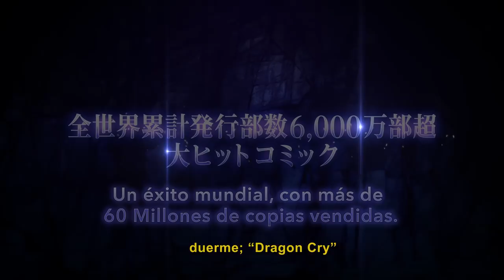FairyTail DragonCry TRAILER LATAM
¡FairyTailDragonCry, llegará a Cinépolis de la República Mexicana el próximo 27 Y 28 de Mayo / 03 Y 04 DE Junio y a Latinoamérica en Junio! 🇲🇽 🇯🇵

LATAM - PRÓXIMAMENTE

¡Una emocionante historia que ningún fanático de FairyTail se puede perder! ¡Espérala en la pantalla grande en México, Honduras, Guatemala, El Salvador, Costa Rica, Panamá, Perú, Chile, Colombia, Brasil, Bolivia, Ecuador, Argentina y Paraguay!